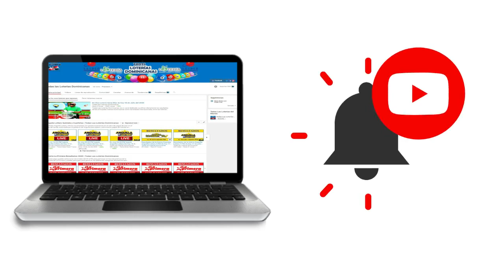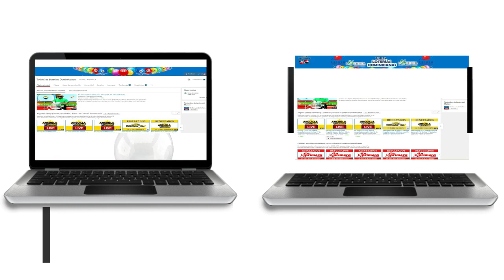Resultados de la lotería Nacional noche de hoy 08 de Agosto del 2020